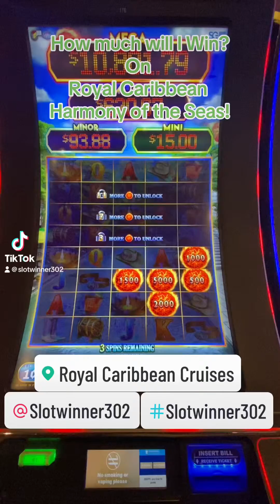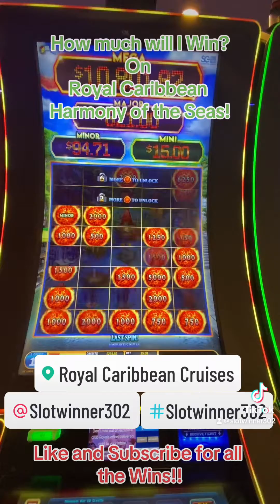Bonus on Firelink! Max Bet!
How much Will I Win on this Ultimate Firelink on the Royal Caribbean Harmony of the Seas!?